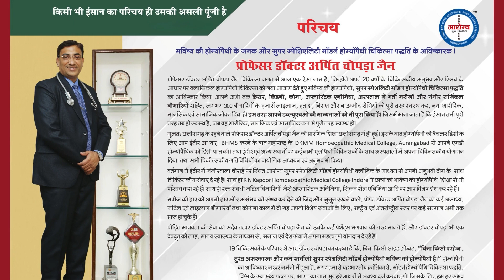Cyst on Head Patient Treatment at Dr. Arpit Chopra Jain's Aarogya Super Speciality Modern Homeopathy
Namaskar..🙏
           A cyst is an abnormal pocket of fluid, like a blister, that can form in many different areas of the body including the skin, genitals and internal organs. A cyst can vary in size from a tiny sac right up to a heavy bag containing litres of fluid. If someone has disease like Cyst then take treatment from Aarogya Super Speciality Modern homeopathy clinic by Dr. Arpit Chopra Jain who has 21 years experience of Homeopathy.. We are treating a disease with total care of your health. Modern homeopathy is the only medical science in India that gives you permanent, easy, safe, cost effective and free from lifetime drug dependency. You can take online and offline consultations. We have some patients feedback on hiatus hernia, Cancer, Coma and other critical diseases.

 नमस्कार..🙏
            सिस्ट (cyst), जिसे गाँठ या पुटि भी कहते हैं, शरीर के भीतर झिल्ली (मेम्ब्रेन) में बंद एक असाधारण (अनुचित) थैली होती है, जिसकी अंदर कोशिकाएँ आसपास के ऊतकों (टिशू) से अलग आयोजित होती हैं। सिस्ट की परिभाषा के अनुसार यह एक विकृत ढांचा माना जाता है, हालांकि बहुत से सिस्ट शारीर में बिना हानि के आजीवन रह सकते हैं। यदि किसी व्यक्ति को  सिस्ट (cyst) की समस्या है  तो डरने की जरूरत नहीं एक बार मॉर्डन होम्योपैथी पर विश्वास दिखाइए। भारत मै पहली बार बिना किसी परहेज, बिना किसी साइड इफेक्ट्स, काम समय में सुरक्षित और सहज इलाज संभव। हमारे यह ऐसे और भी कई व्यक्ति है जो की  Hiatus Hernia, CKD, कैंसर, पैरालिसिस, कोमा एवम अन्य घातक बीमारियों के शिखर हुए थे लेकिन अब अपने परिवार के साथ पूरी तरह स्वस्थ और सामान्य जीवन बिता रहे है।
 धन्यवाद |

102, First Floor, Krishna Tower, Janjeer Wala Square, Opposite Curewell Hospital, New Palasia, (M.P.)
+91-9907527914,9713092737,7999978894